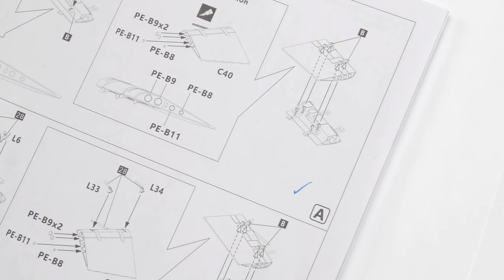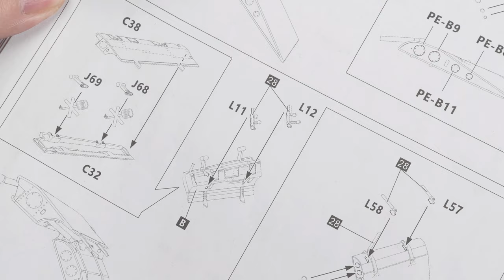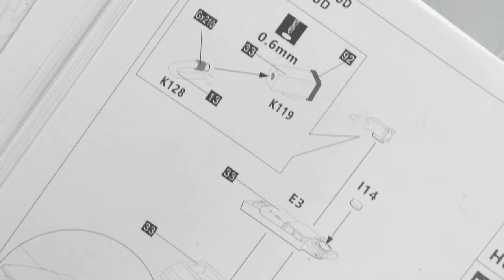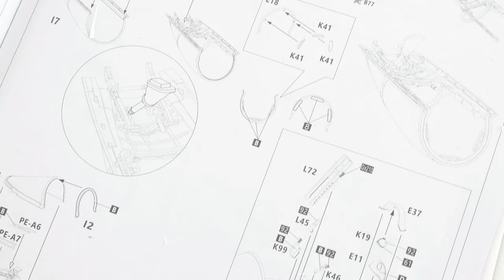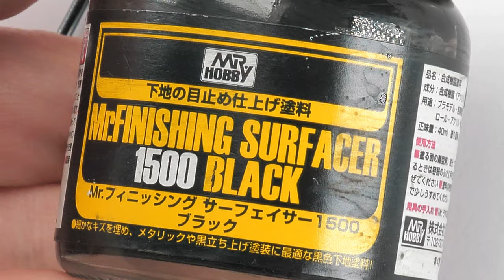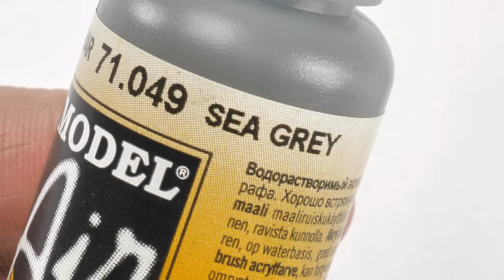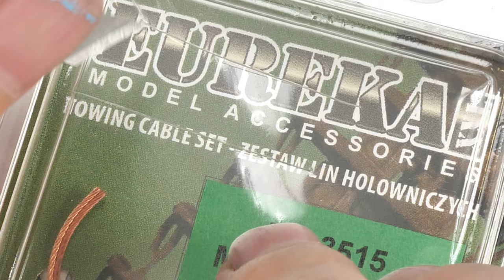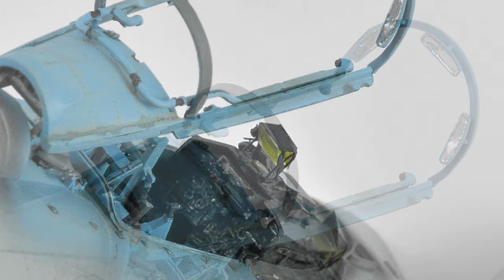Minibase 1/48 Su-33 Flanker-D Part VII HUD, Canopy, Outer Wings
Minibase 1/48 Su-33 Flanker-D
Welcome to the video in which assemble, paint and weather
1) Outer Wings and Flaps
2) Glare shield , HUD
3) Canopy and Canopy framing

Note all these parts are included in the kit!

This Sukhoi 33 is the naval Flanker with beefed up gear and some external changes most notable the folding wings and folding tail planes.

Minibase philosophy "Minibase is a newly established scale model manufacturer in China, we supply injection-moulded scale model sets and other related products. We have fully utilized the most advanced technology and manufacturing lines, designed the moulding with accurate details with the attitude of "No compromises", which makes our products comes with top-notch quality and enable us to strive for the best quality of scale models."